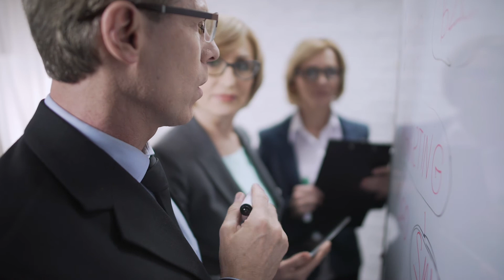HOW I GOT MY REAL ESTATE LICENSE IN MULTIPLE STATES AND ONLY PAID ONE CAP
Did you know that  when you get your real estate license in multiple states you typically have to pay more than one cap? Most real estate brokerages are franchised so each franchisee requires realtors to pay at each location. eXp Realty is one brokerage and it doesn't matter how many states you are licensed in, you only pay one cap per license.

I have my real estate license in three states (Oregon, Washington, and Idaho) and I love only paying one cap for all three real estate licenses.

📜 Video Chapters
00:00 Intro
01:39 Real Estate License in the Multiple States
03:22 Location Independence at eXp Realty
04:31 Benefits at eXp Realty
06:20 Transparent Agent Focused Real Estate Brokerage
07:57 Franchise owners are still selling real estate?
09:24 Support at eXp Realty
10:24 Franchise owners love teams
10:47 Partnering with agents all around the world
11:26 Better options out here
12:42 Conclusion

More YouTube Channels I Own